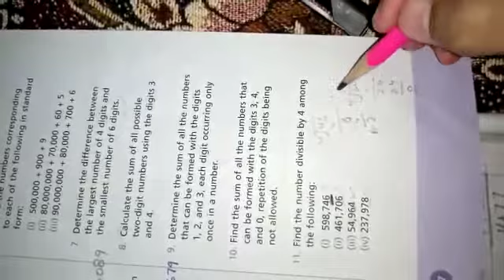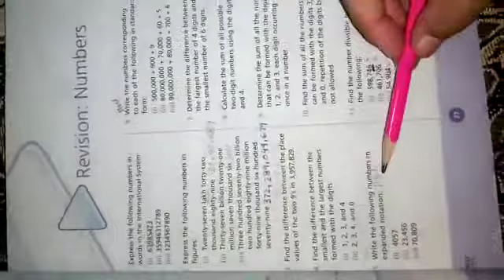Revision Numbers| page 77 | Q4 Q5 Q6 Q7 Q8 Q9 Q10 Q11 |Oxford Countdown book 6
Video from Baina